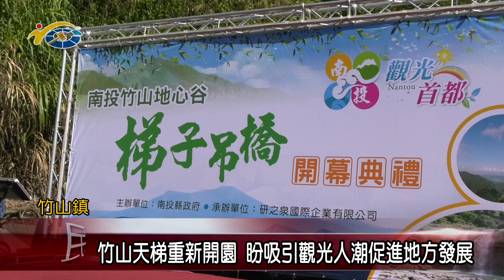20211108 民議新聞 竹山天梯重新開園 盼吸引觀光人潮促進地方發展(縣議員 游顥、蔡孟娥)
竹山鎮知名景點天梯，在封園整修多年後，於日前再度開放，此次縣府也將園區委由民間企業經營，並規劃多套旅遊套票優惠，希望民眾有機會都能前來一遊，欣賞天梯美麗的景緻。議長何勝豐對於天梯景點能夠重新開放，也抱持著相當高的期盼，希望能帶來更多人潮，藉由觀光帶動地方發展，所以在此也誠摯邀請民眾，有時間都能前來竹山走訪天梯。